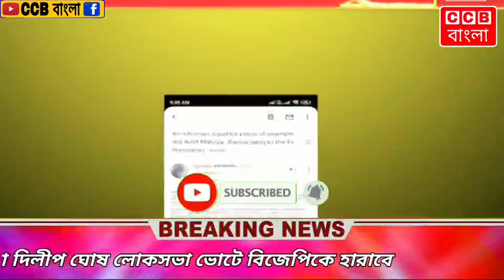লোকসভা ভোটে দিলীপ ঘোষ বিজেপি ছাড়তে চলেছে। BJP | Dilip Ghosh | Vote | CCB বাংলা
CCB বাংলা
BJP
Modi
Dilip Ghosh
Bangla viral News
CCB Bangla
Bangla News
News
News18 Bangla

20 September 2023  |  Wednesday  |  1:15 - PM